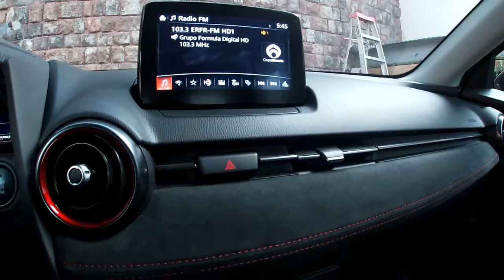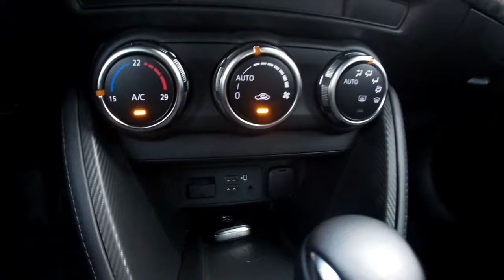Mazda 2 2024 HB Signature ¡Un gadget muy vivaz! -Reseña, México-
@MazdaMexico integró a la familia de mazda2 una versión con un potente motor de 2L que cambia por completo su personalidad, ya que ahora es más ágil en ciudad pero más en carretera.